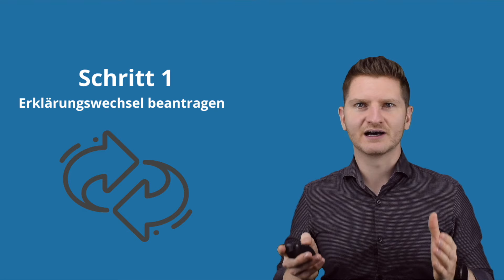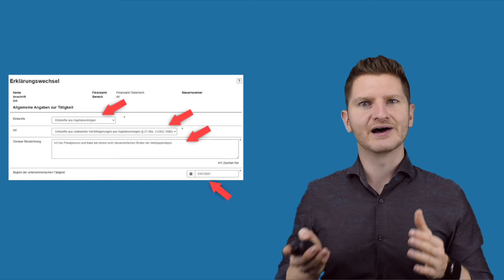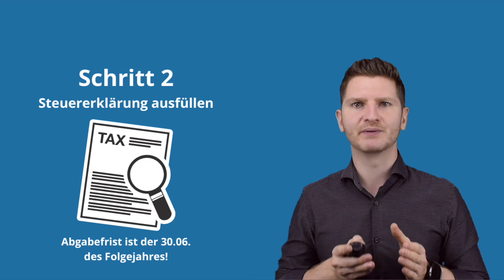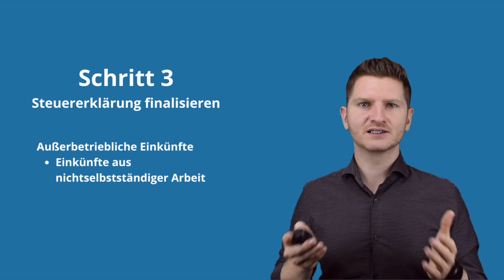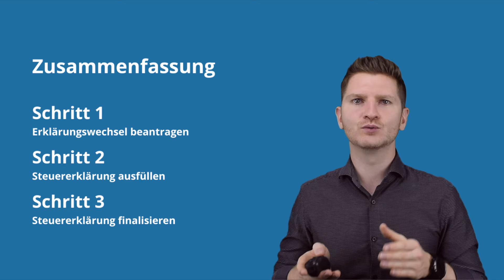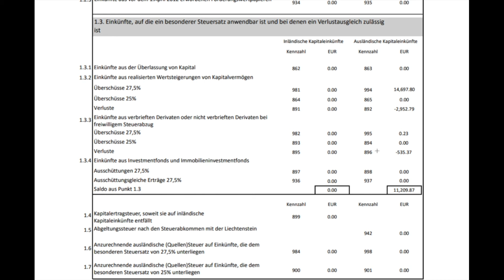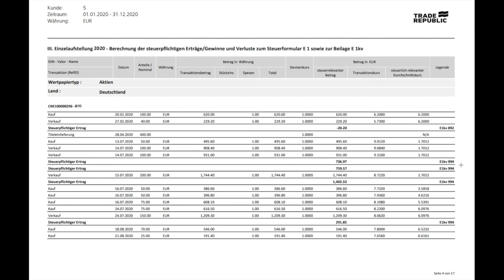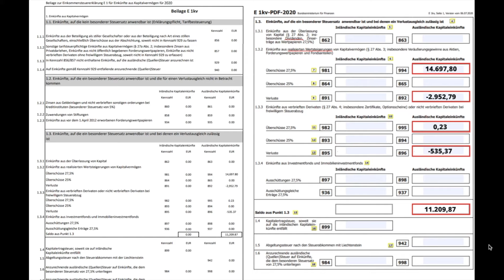Trade Republic Steuerreport Österreich - Schritt-für-Schritt-Anleitung für die Steuererklärung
Steuern selbst an das Finanzamt abführen bei Trade Republic. In diesem Video erfährst Du, wie Du als Anleger in Österreich Erträge beim Neobroker Trade Republic ganz einfach selbst versteuern kannst! Trade Republic ist in Österreich noch nicht steuereinfach! Das heißt, dass Du sämtliche Erträge selbst versteuern muss.

In diesem Erklärvideo lernst Du, wie Du bei FinanzOnline einen Erklärungswechsel durchführst und die Einkommensteuererklärung mit Hilfe des Steuerreports von Trade Republic in Österreich selbst durchführst!

Wer über diesen Link ein Depot eröffnet, kann uns eine Nachricht senden, wir verlosen als kleines Dankeschön regelmäßig tolle Finanzbücher!

►►Unsere Buchempfehlung
Cool bleiben und Dividenden kassieren*

►►Kapitel
00:00 Intro & Übersicht
01:15 Schritt 1 - Erklärungswechsel bei FinanzOnline
03:54 Schritt 2 - Einkommensteuererklärung ausfüllen
05:55 Schritt 3 Einkommensteuererklärung finalisieren
07:11 Zusammenfassung
07:57 Der Steuerreport von Trade Republic im Detail